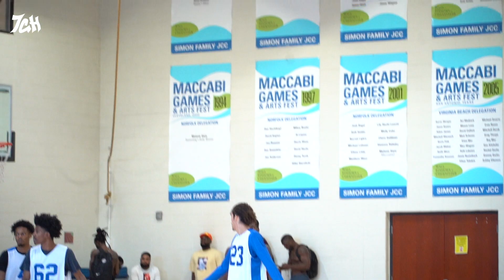Top Teams Battle Until the Last PLAY!! | BSC vs New Runz | VA HoopLeague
Virginia HoopLeague - Season 12  - WEEK 6
BSC vs New Runz